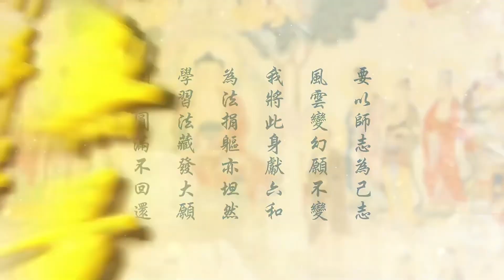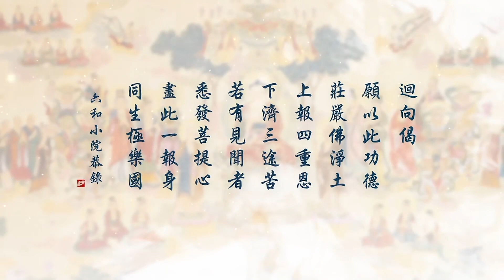Vô Lượng Thọ Kinh (Phúc Giảng Lần Thứ 2) Tập 25 - Cô Lưu Tố Vân